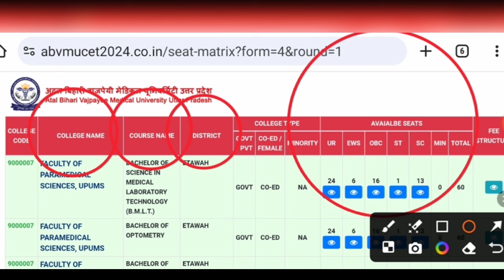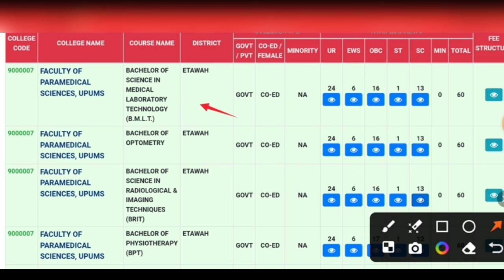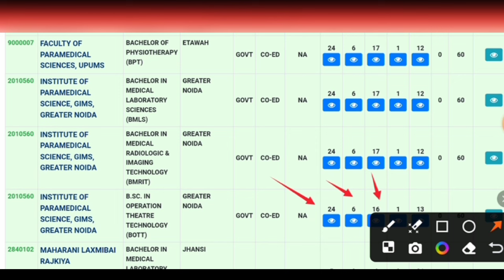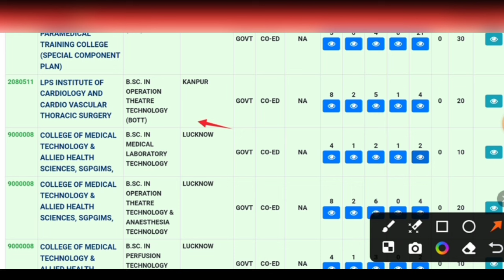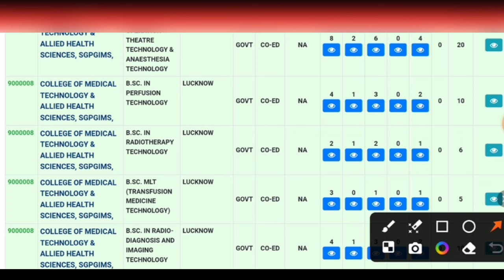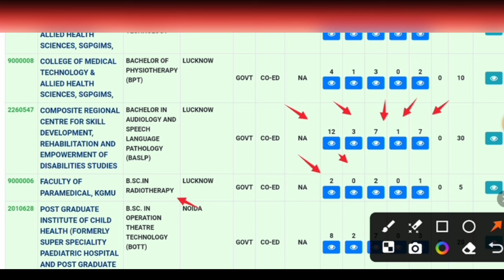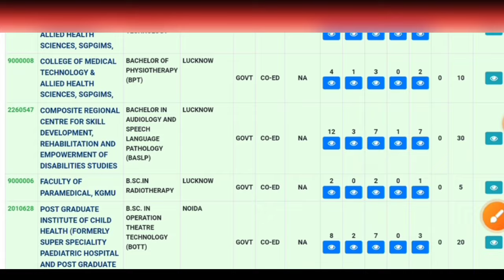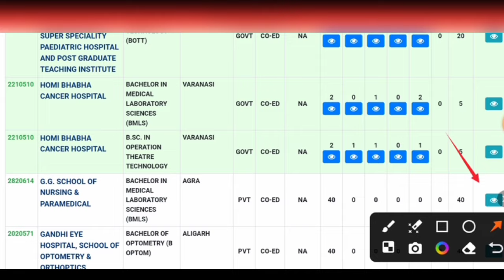up paramedical counselling 2024| up paramedical सरकारी कॉलेज में अभी कितनी खाली है|‍bsc nursing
About this Video:- Iss Video Mein Bataya Gaya hai ki up paramedical government seat kinte bakaya hai atal bihari vajpayee medical University Lucknow| paramedical entrance exam 2024| bsc nursing entrance exam 2024| bsc nursing entrance exam up